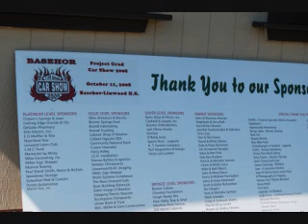Basehor Car Show 2008 part 2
This is a video with photos from the Basehor car show at the high school October 11, 2008. go